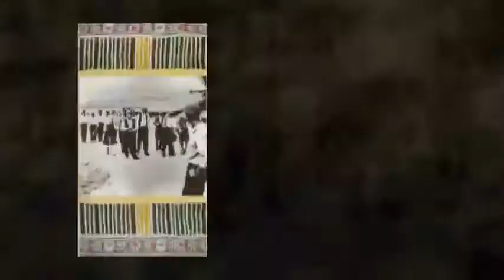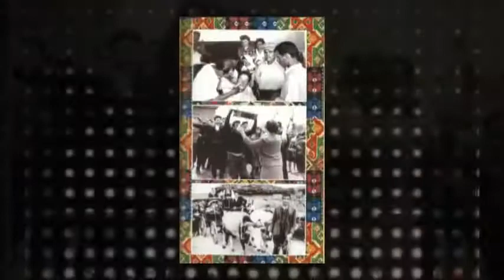Μπαϊντούσκα Θρακιώτικα Αν Δυτ Ρωμυλίας